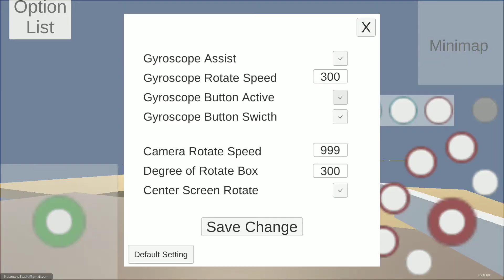JoyStick And Gyroscope Tutorial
Test project by yourself